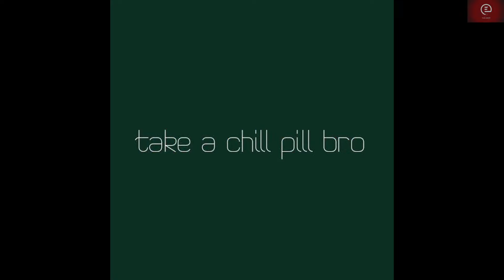Ireland से भागा हुआ लड़का जो Haryana का राजा बना और अपने सिक्के चलाए और Hansi को राजधानी बनाया.